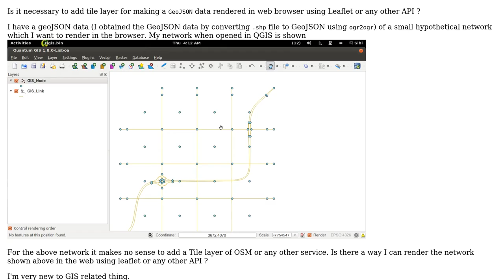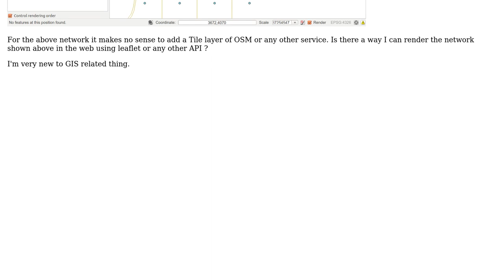GIS: Is it necessary to add Tile layer backgrounds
GIS: Is it necessary to add Tile layer background?

With thanks & praise to God, and with thanks to the many people who have made this project possible! | Content (except music & images) licensed under CC BY-SA | Music | Images & others | With thanks to user til user Sibi user pecoanddeco and the Stack Exchange Network Trademarks are property of their respective owners. You are responsible for your own actions.